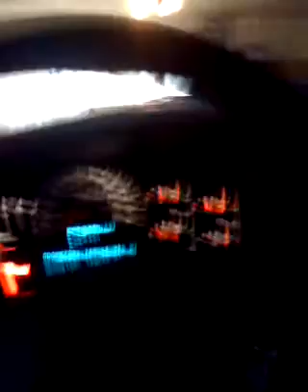Flowmasters 40 series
Driving to the gas safeway gas station with new Flowmasters 40 series on an 03 silverado 5.3 V8 extended cab. Also, 35w 4500k DDM hid.